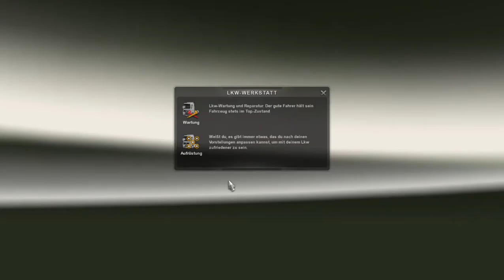E O B "Der Chaos Convoy SW Fahrt 22 Part 2/2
Viel Spaß